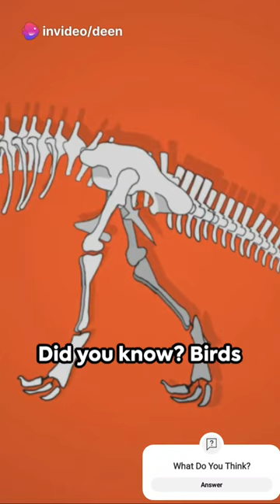Dino-Discoveries: Unearthed Facts.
Description:
In this highly anticipated video, we unveil an array of fascinating facts about these incredible creatures that once roamed the Earth. Join us as we explore the mysteries surrounding their size, behavior, diet, and more. From the mighty T-Rex to the gentle triceratops, this educational and captivating video is sure to delight viewers of all ages.

Unlock the secrets of the prehistoric world, strengthen your knowledge, and ignite your curiosity. Don't miss this opportunity to dive into the world of dinosaurs like never before. So sit back, relax, and get ready to be amazed! Let's spread the joy of learning about dinosaurs together!

OUTLINE:

00:00:00 Dino-Discoveries: Unearthed Facts

fact,
facts about my fnaf au,
fact after fact,
fact after fact samreen ali father,
fact after fact channel,
fact after death,
fact after effects,
fact after marriage,
facts after movie,
facts after movie 2023,
fact against the clock,
facts against evolution,
facts against religion,
facts against gamer,
fact quality check against entity - zh2,
fact federation against copyright theft,
fact quality check against entity- fr2,
fact quality check against entity - es2,
alone fact,
facts around the world,
facts around the world in urdu,
facts around world 5044,
facts around us,
facts around the world in hindi,
fact as a matter of fact 1984,
facts mine,
facts that could save your life,
facts shorts,
facts first christian esguerra,
facts verse,
facts first christian esguerra latest,
facts of life theme song,
facts kevin gates,
fact at vcu,
fast at math meme,
fast at ucla,
fast at 41,
fast at home workout,
fact at ashwini,
fast at the body,
fast at ridgemont high,
fast at home ab workout,
fast at math funny,
facts before watching oppenheimer,
before fact,
facts before bed,
facts before anything,
fact behind a smile,
fact behind israel and palestine,
fact behind a smile live,
fact behind muscular body,
fact behind linga abhishekam,
facts behind kerala story,
fact behind muharram,
fact behind train accident,
behind fact check,
behind fact check nct 127,
fact between the internet,
difference between fact and opinion,
in fact between my brains and your brawn,
distinguish between fact and opinion,
difference between fact and concept,
difference between fact and fiction,
difference between fact inference and judgement,
difference between fact and value,
distinguish between fact and opinion grade 4,
relationship between fact and theory,
fact or fiction beyond belief,
beyond fact or fiction,
fact or fiction beyond belief we made it up,
fact but your future in web development the job landscape,
fact by seb,
facts by papaji,
fack by eminem,
fact by aslu,
fact by how to hunt,
fact by lil uzi,
fact by karan aujla,
fact by k1 de ultimate,
fact by gt09,
fact by fact,
come fast,
fact dot come